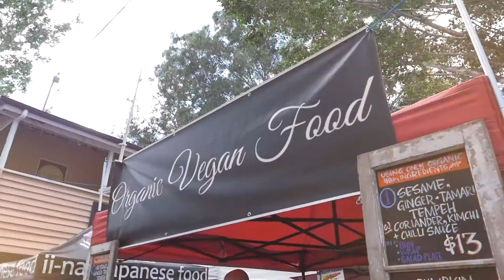Hempburger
With his love of vegan life, Eric takes great pride in creating gourmet GF organic food.

His menu at the markets features unique handmade vegan burgers, wraps and salads that will make you come back for more. Super duper scrumptious.

And apart from tasting fantastic, his plant based menu is 100% good for you too, providing for a well balanced diet that harnesses energy from natural food sources for protein, fat, carbohydrates and fibre as well as an abundance of vitamins, minerals and antioxidants.